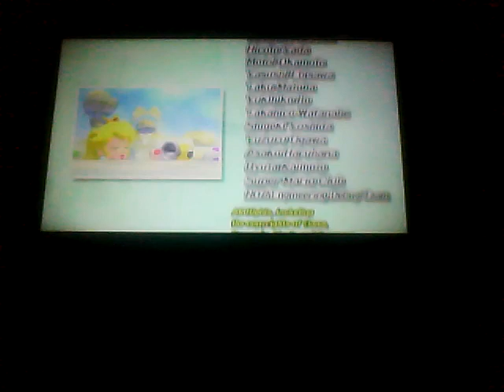Let's Play Super Mario Sunshine Part 18 | The Worst Boat I've Ever Controlled